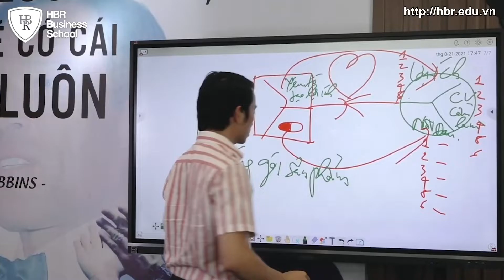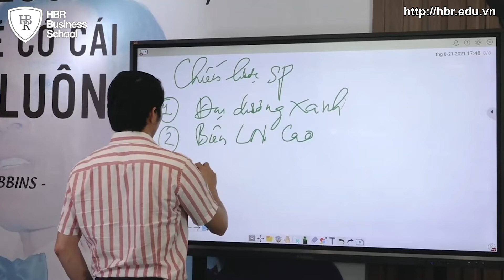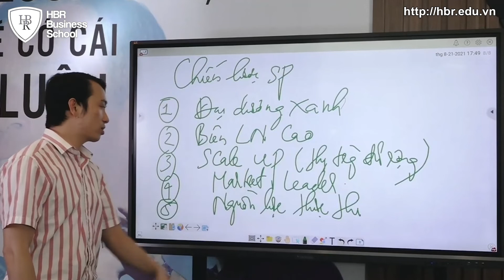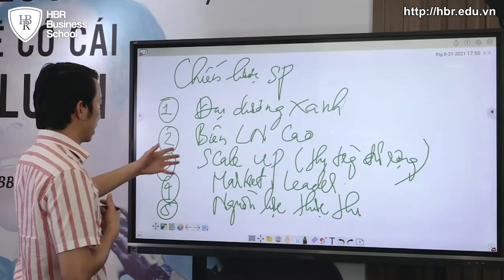5 tiêu chí lựa chọn sản phẩm kinh doanh Online | Mr. Tony Dzung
5 tiêu chí lựa chọn sản phẩm kinh doanh Online | Mr. Tony Dzung

Hãy SUBSCRIBE (Đăng ký kênh) và COMMENT (Bình luận) để ủng hộ Trường Doanh Nhân HBR sớm ra những Video Clip về kiến thức, quản trị doanh nghiệp cho các bạn tham khảo.

5 tiêu chí lựa chọn sản phẩm kinh doanh Online | Mr. Tony Dzung